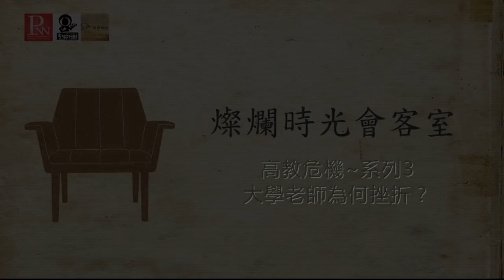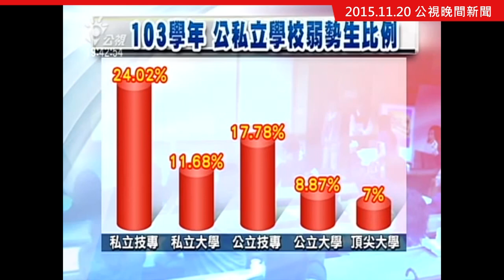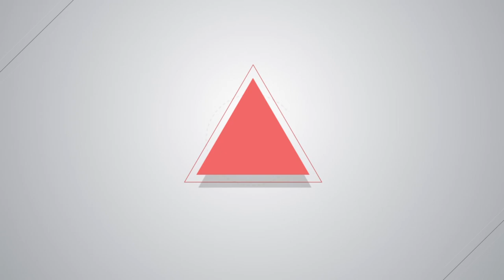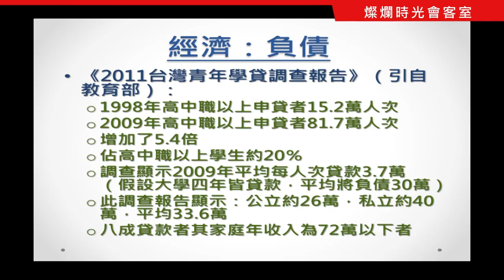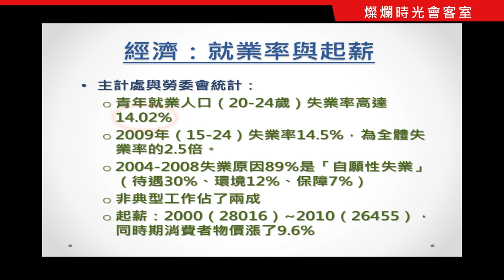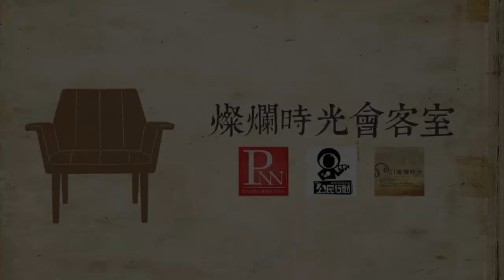燦爛時光會客室#90：高教危機（三）大學老師為何挫折